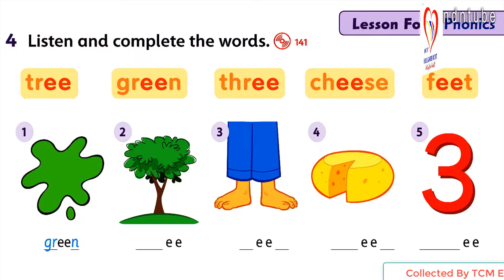FF2 U13 4c